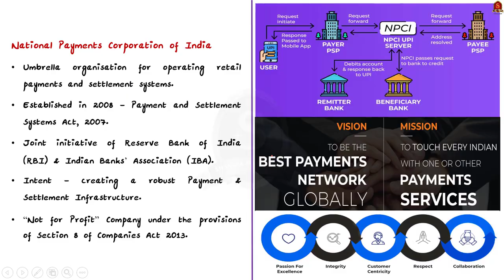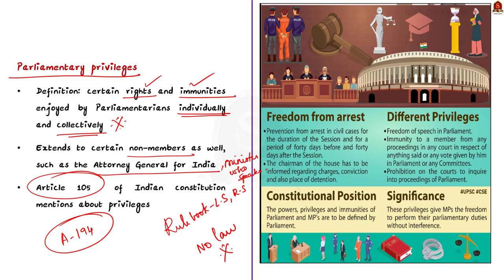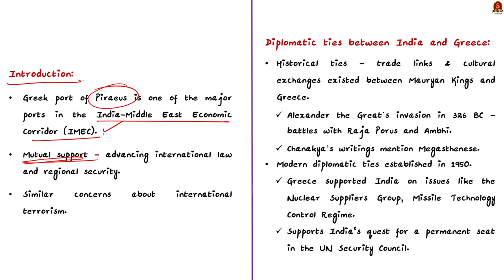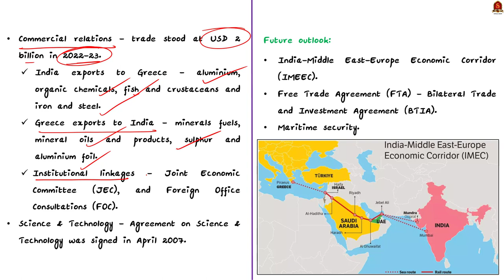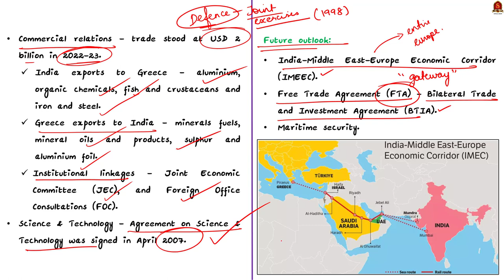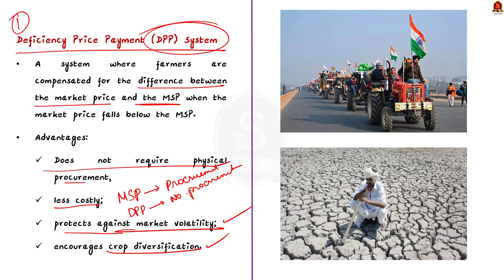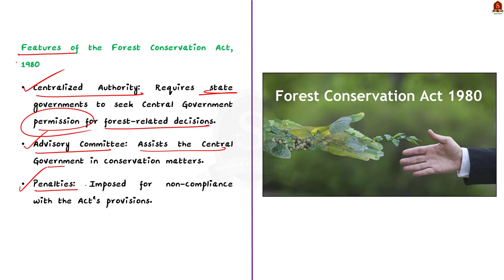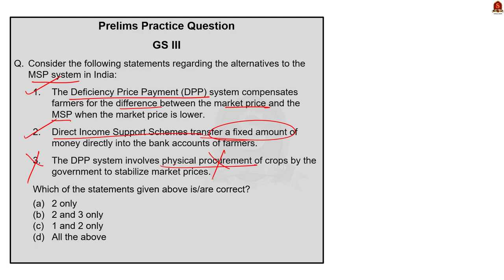The Hindu News Analysis || 20th February 2024 || UPSC Current Affairs || Mains & Prelims 2024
Time Stamping
►►Introduction - 00:00
►►List of Topics - 00:08
1. Paytm said to seek third-party application licence from NPCI - 00:14
2. SC stays LS privileges panel proceedings on West Bengal BJP MP’s ‘injury’ complaint - 02:42
3. Greece’s gateway to Asia, India’s gateway to Europe - 05:09
4. How MSP - 10:11
5. Use dictionary meaning of ‘forest’, Supreme Court tells Central govt - 12:40
6. Prelims questions -  16:13